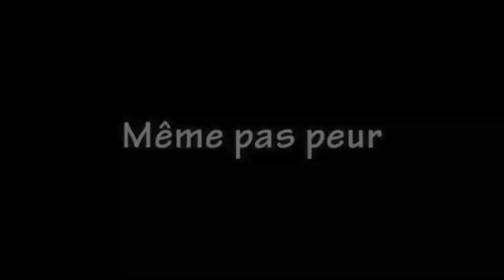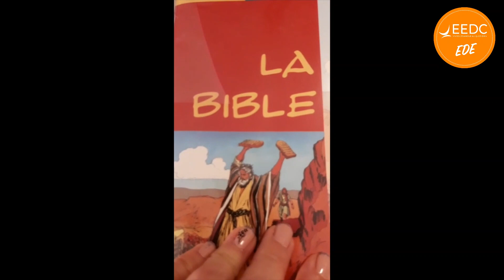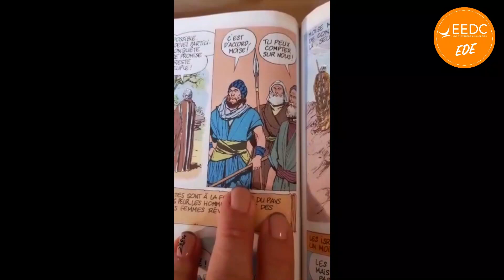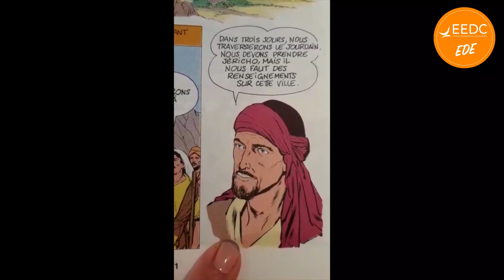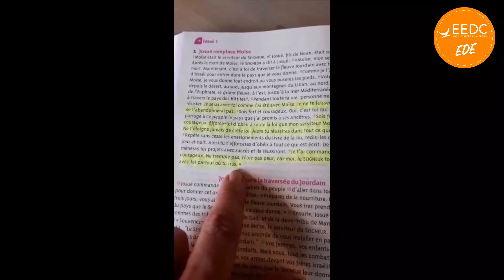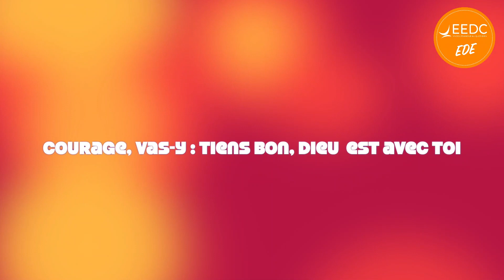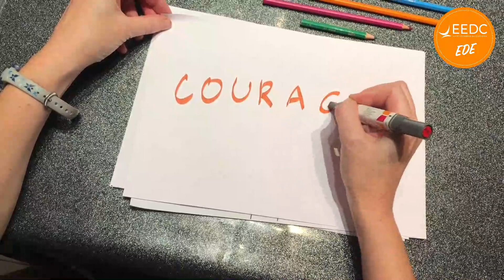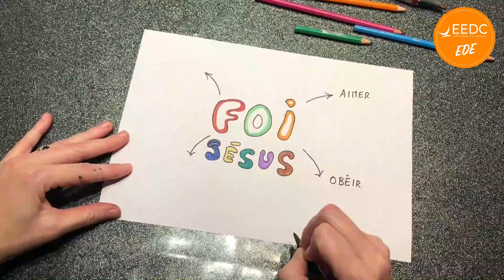14 | EDE : Les Explorateurs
Culte 15 novembre 2020 de l'école des enfants, les explorateurs (7-11 ans)
👇👇 DÉROULEZ 👇👇

Source :
- Même pas peur - Fabricants de joie

Et n'oubliez pas d'activer la cloche de notification 🔔  sur notre chaîne afin d'être informés directement de la mise-en-ligne d'une nouvelle vidéo !

Soyez bénis 🙂❗